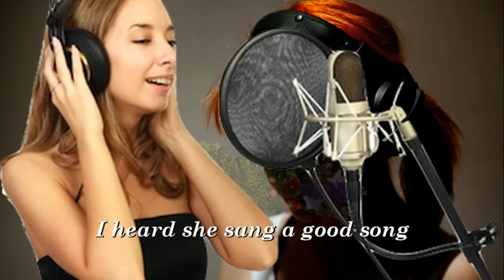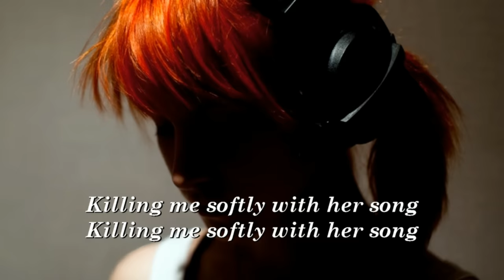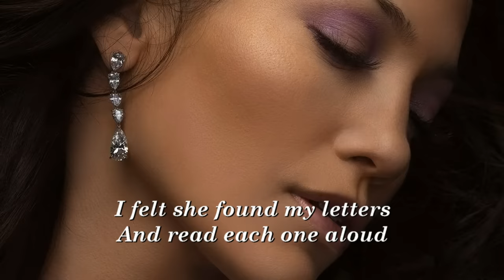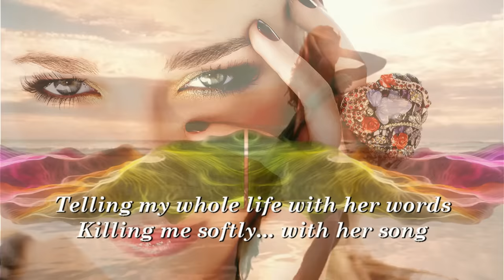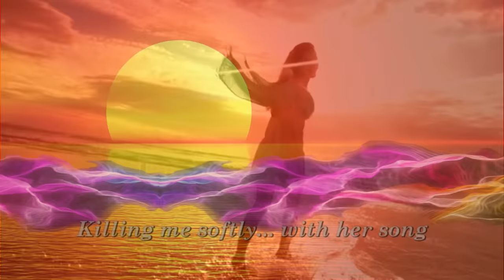Killing Me Softly With Her Song ( 1973 ) - PERRY COMO - Lyrics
I ♥ Oldies
I heard she sang a good song
 I heard she had a style
 And so I came to see her
 To listen for a while

And there she was this young girl

Strummin' my pain with her fingers
 Singin' my life with her words
 Killing me softly with her song
 Telling my whole life with her words

S.Vansay ( Vanhxay )